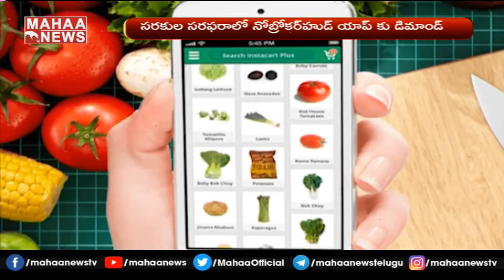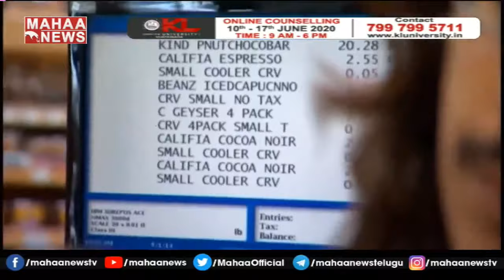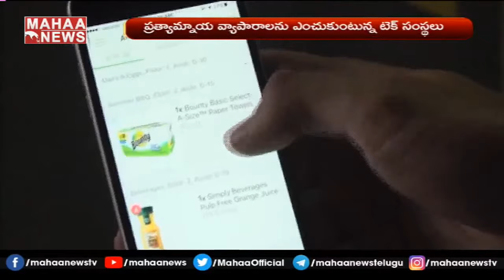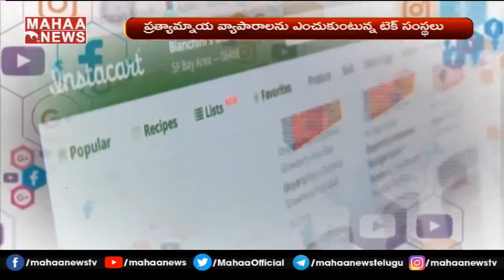Startups Making Their Way Into Online Grocery Delivery Sector | MAHAA NEWS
For more latest updates on the news:
Watch Mahaa News, a 24-hour Telugu News Broadcaster, dedicated to reporting news across Telangana, Andhra Pradesh and other parts of the world through live reports, breaking news, sports updates, weather reports, entertainment, business trends, exclusive interviews, and current affairs.